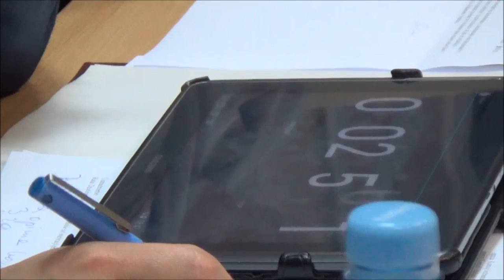RD_XVIII_10-10-2013_3 dyskusja nad projektami uchwał - Fontanna na placu Centralnym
Obrady XXXVII sesji Rady Dzielnicy XVIII Nowa Huta z dn. 10 października 2013.

Wspólna dyskusja nad projektami uchwał, dotyczącymi zadania inwestycyjnego - budowy Fontanny na placu Centralnym im. Ronalda Reagana.